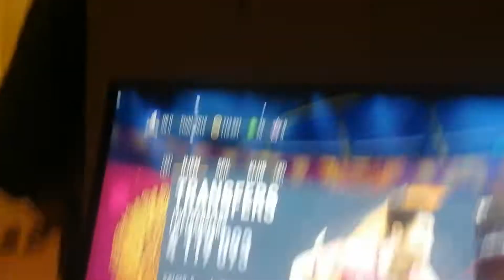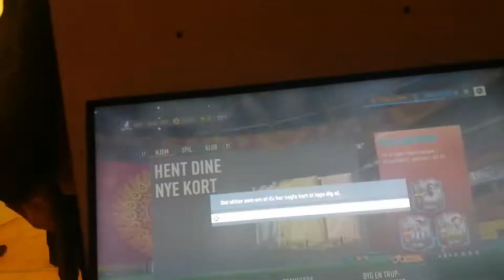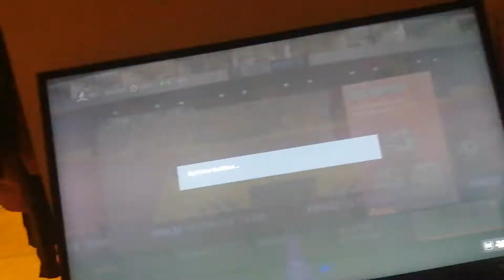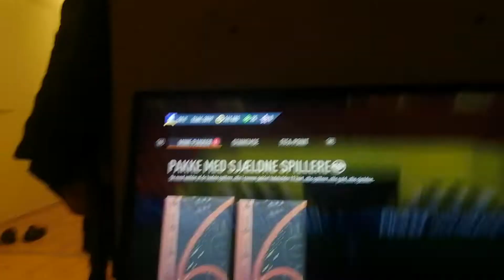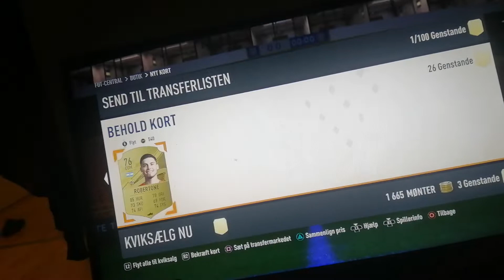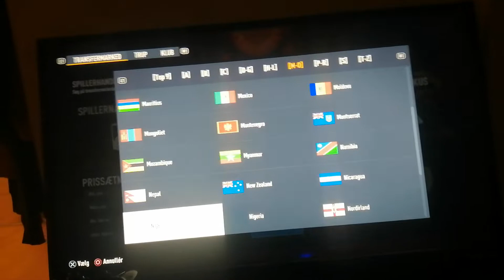11-10 wl rewards på min main konto får godkende player picks og har over 100k i banken.!!